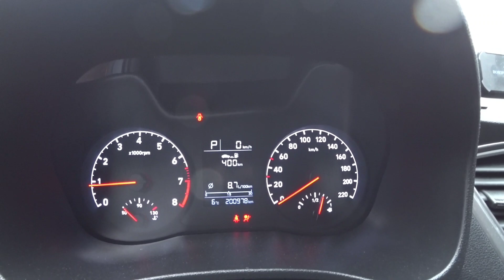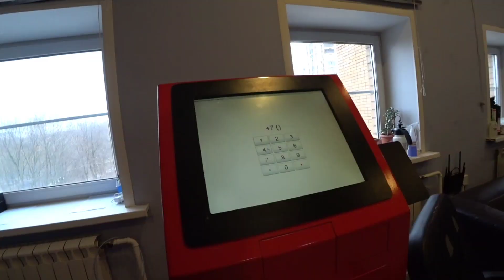Своё ТАКСИ в Москве.Срочно выкупить автомобиль для всех.Кредит сдулся, но работать на себя реально.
Удальцова д. 36, "ТТ-Такси" Выбирайте из авто в наличии или КУПИМ ПОД ВАС. СВЯЗАТЬСЯ прямо сейчас:
tt-taxi.ru

👉 СТРАХОВКА для ТАКСИ ВСЕ РЕГИОНЫ

👉 Подключение к агрегаторам Yandex Gett Ситимобил. Выплаты безнала на карту любого банка - МОМЕНТАЛЬНО 👇

Подключайтесь к партнёрам Яндекс.Такси с моим кодом: 89КЕКС46. а потом введите код при регистрации в приложении. Поехали вместе!

💰 ПОДДЕРЖАТЬ ФИНАНСАМИ ПРОЕКТ "СТОЛИЦА МИРА"
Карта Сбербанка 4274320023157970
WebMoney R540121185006